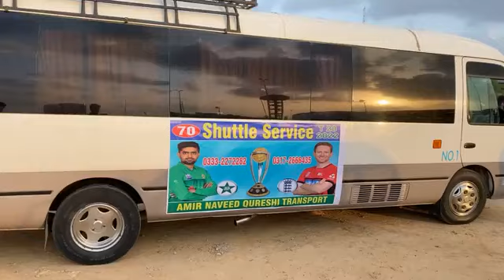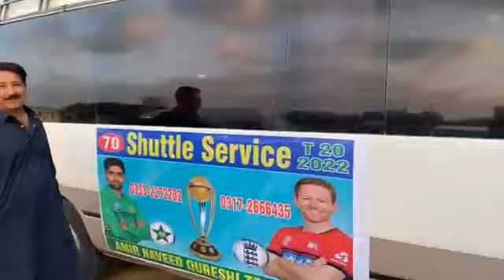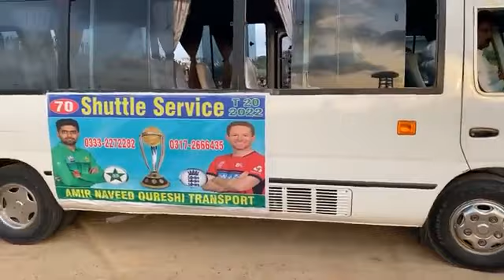Pak vs Eng Match Dekhnay Ky Liyay Stadium Ky Bahar Fans Ka Hujoom, Shuttle Service Shuru | Karachi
Thousands lined up at Expo Center to take shuttle for National Stadium.

نیشنل اسٹیڈیم جانے کے لیے  ایکسپو سینٹر میں ہزاروں افراد قطار میں کھڑے ہیں۔